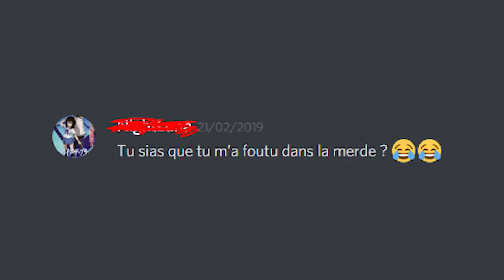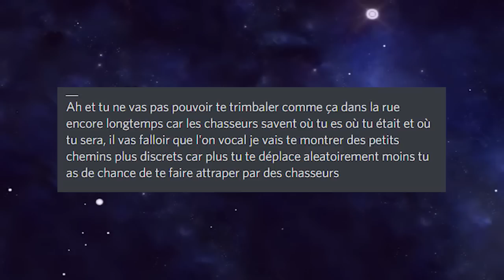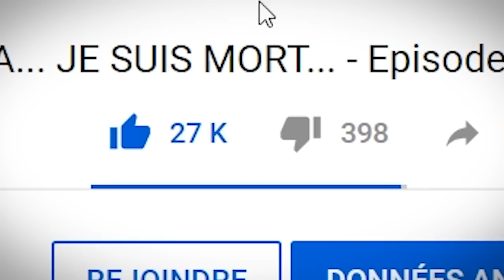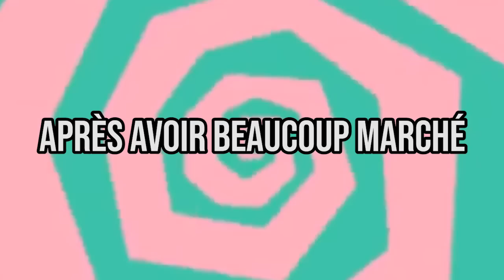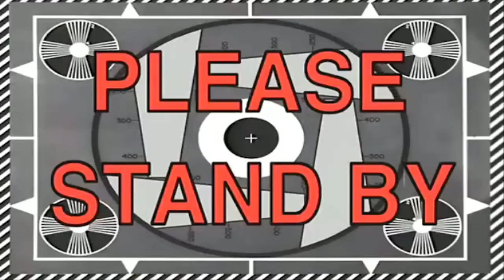RAS LE BOL DES TUEURS À GAGE... - Episode 7 | Minecraft Apocalypse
Aujourd'hui ça commence à chauffer pour moi sur le serveur: de plus en plus de personnes veulent ma peau et je sens que je vais prendre cher... Mais on va se faire beaucoup beaucoup d'argent !